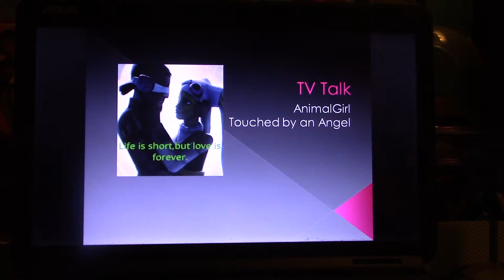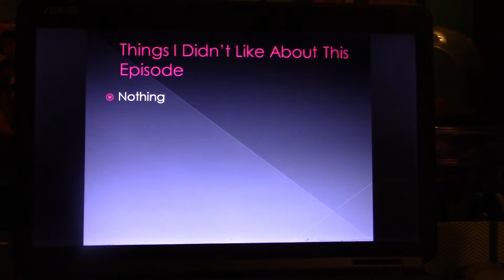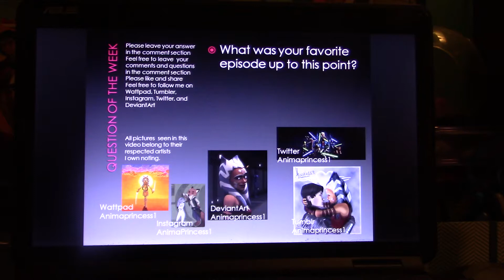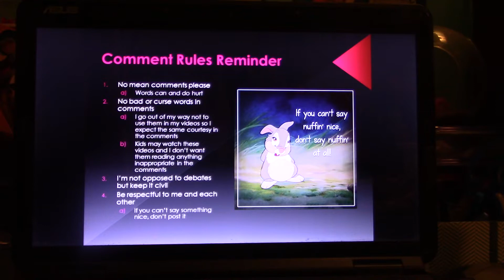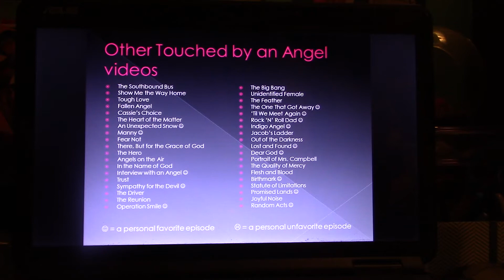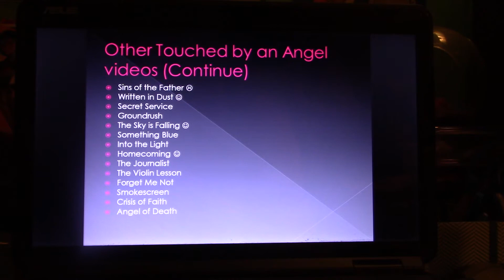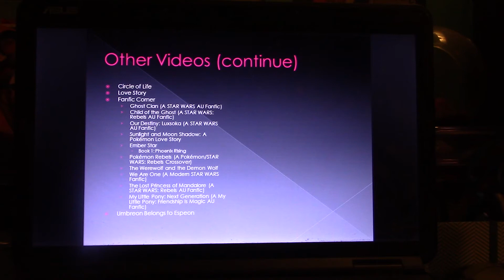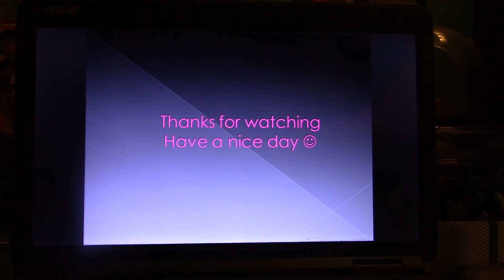TV Talk on Touched by an Angel: Season 3, Episode 18: Clipped Wings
During a performance evaluation, Monica recalls some of her most memorable cases

Question of the Week:
What is you favorite episode up to this point?